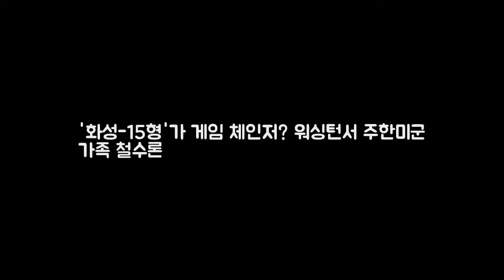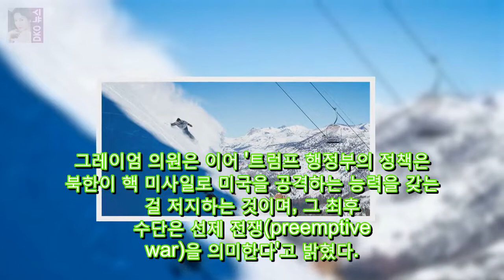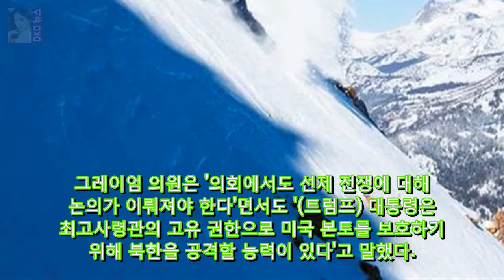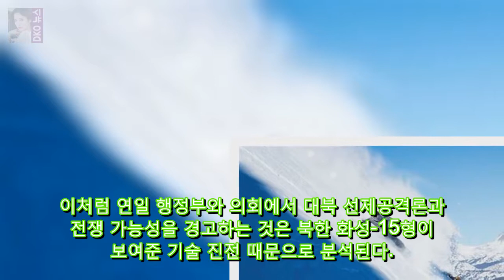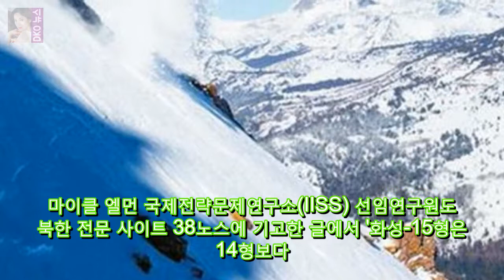화성-15형가 게임 체인저? 워싱턴서 주한미군 DKO 뉴스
맥매스터 북과 전쟁 가능성 이어그레이엄 의회도 선제전쟁 논의를 중형 핵탄두 탑재 미 본토 타격 가능화성-15형 기술적 진전 때문인 듯 북한의 지난달 29일 신형 대륙간탄도미사일(ICBM) 화성-15형 발사 시험 이후 미국의 태도가 눈에 띄게 달라지고 있다. 허버트 맥매스터 백악관 국가안보보좌관이 2일 북한과 전쟁 가능성이 매일 커지고 있다.

✅ The conten